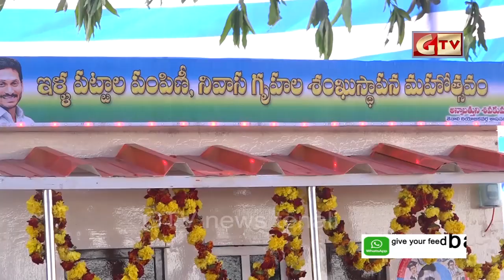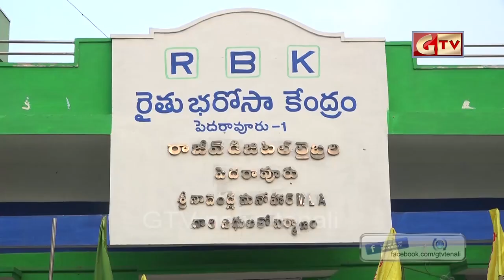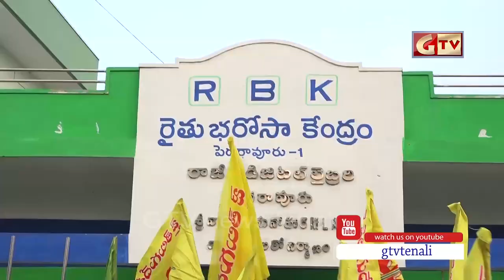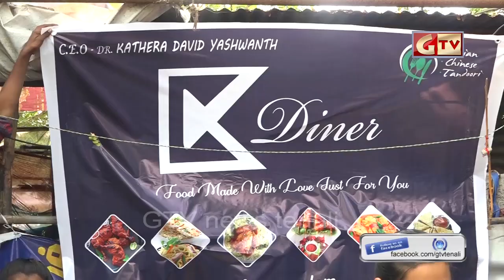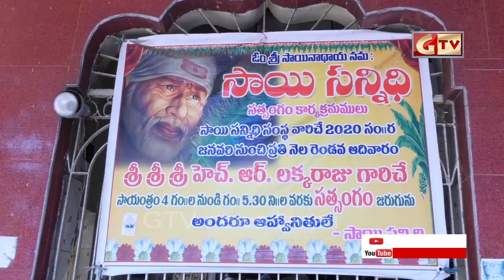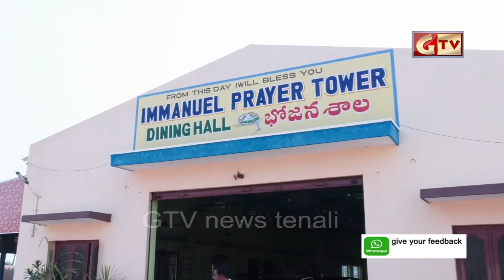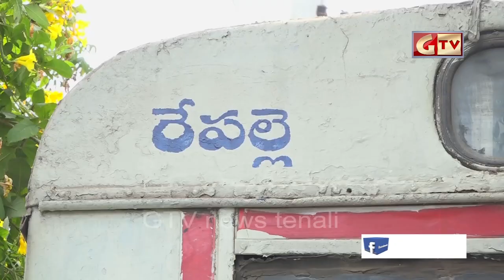TENALI GTV NEWS 29/12/2020